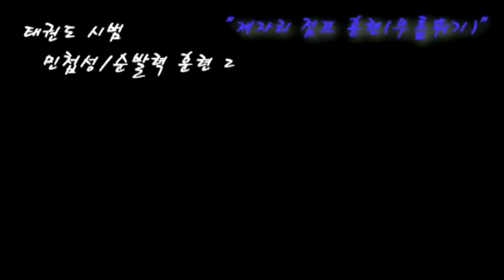How to practice Taekwondo Basic staminar training for Demonstration (with English sub))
Basic staminar training for Taekwondo demonstration
Part.1 Basic Staminar Training of Taekwondo demonstration.

if you have some questions or want me to make some training videos then commend me